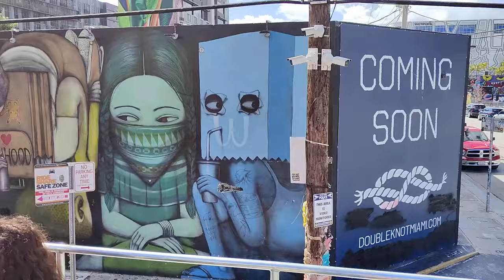Miami Town, Florida, USA